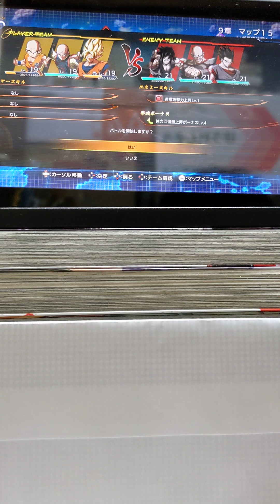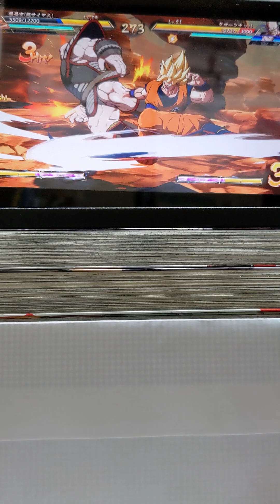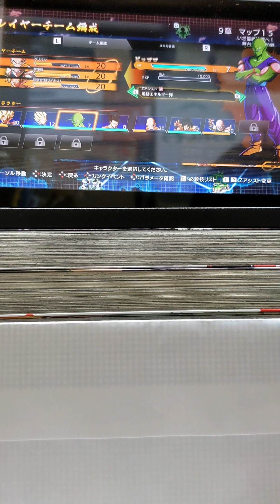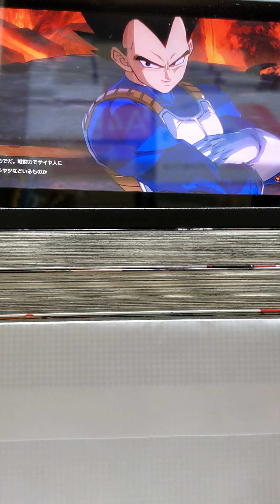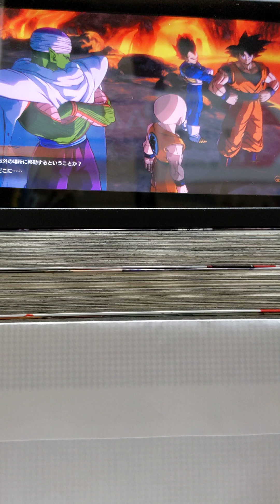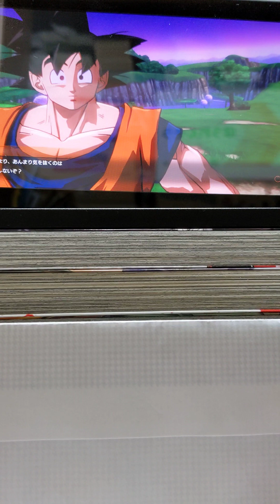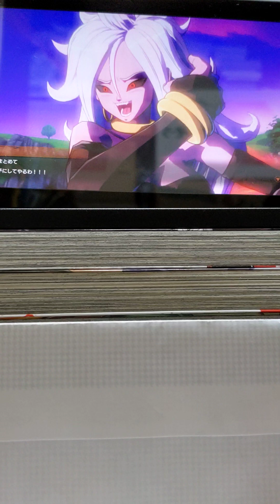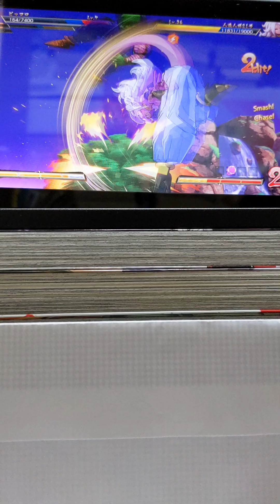ドラゴンボールファイターズ２１